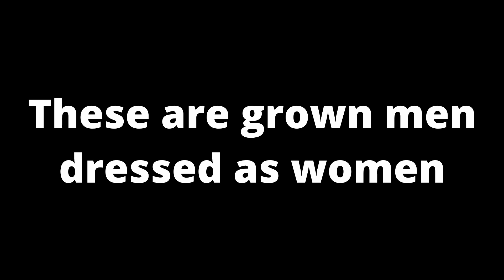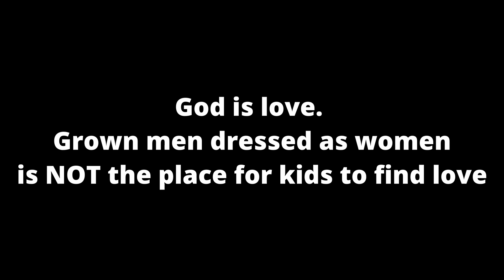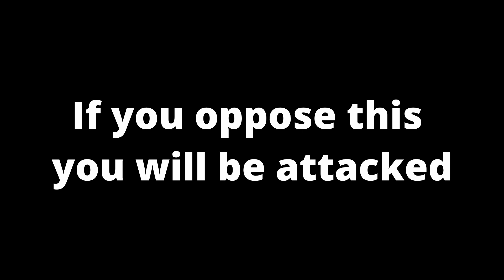Sodom and Gomorrah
Fantastic undercover reporting is done here to expose what is really going on. These people think they are doing good...